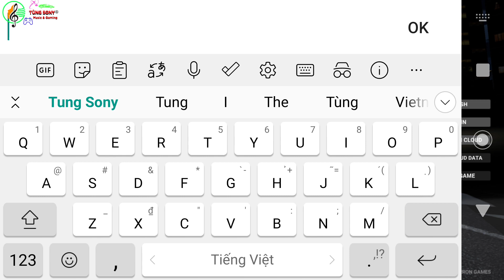Heavy Machines & Construction 1.4.3(Hướng Dẫn Cách Chơi Heavy Machines & Construction- How to Play )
- Quarry map added
- Two repeatable mining tasks added
- Bug fixes and performance optimizations